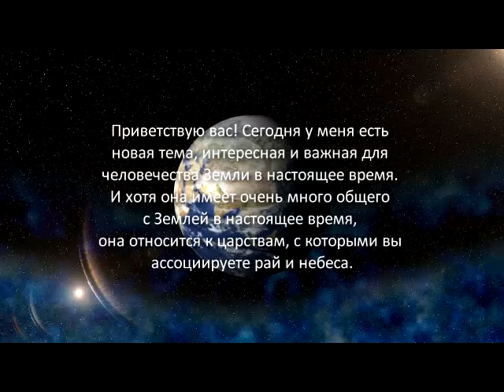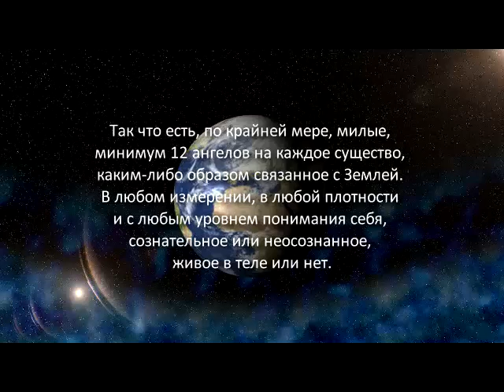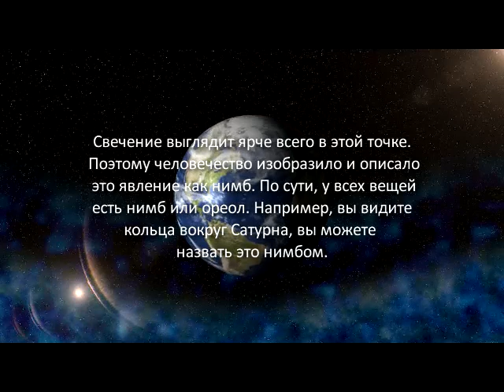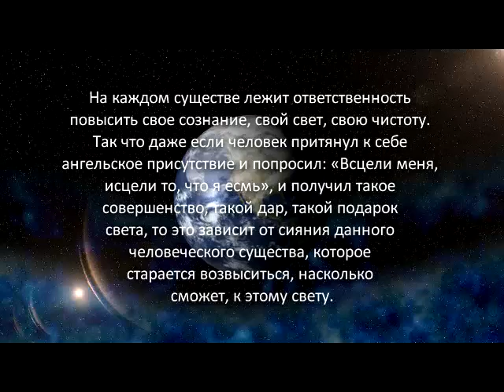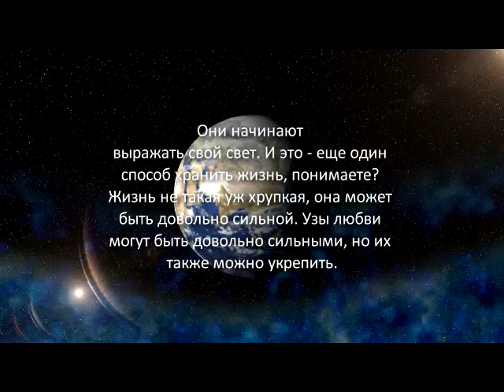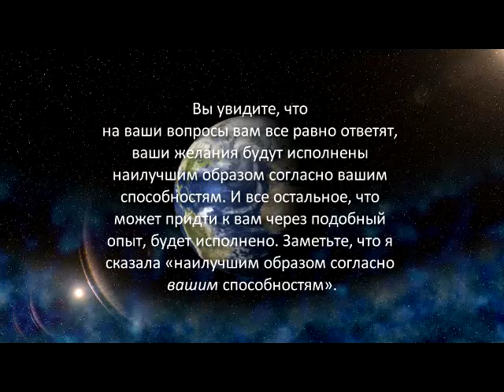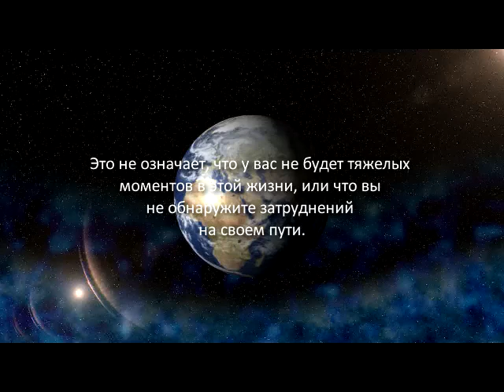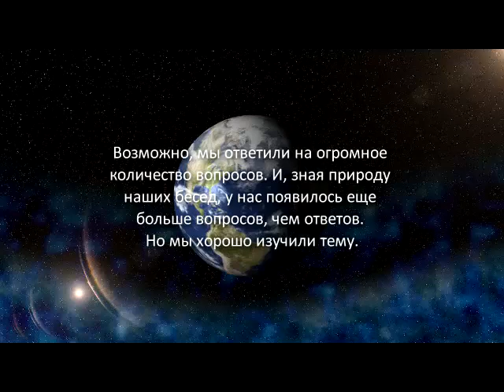«Голос Гайи» № 31. Все об ангелах (02.03.11)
Сегодня у меня еще одна очень интересная и важная тема для всего человечества живущего сейчас на земле и хотя она связана с землей с текущем моментом времени, она также ассоциируется с небесами, с другими мирами. Для того чтобы удовлетворить ваше любопытство, я скажу, что тема сегодняшнего исследования – это ангелы, все об ангелах, ангельских существах.